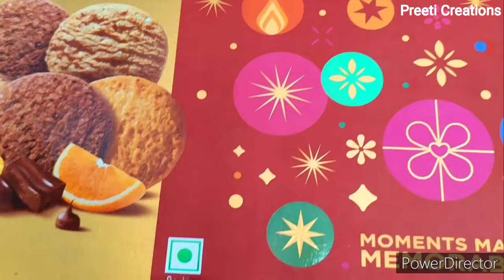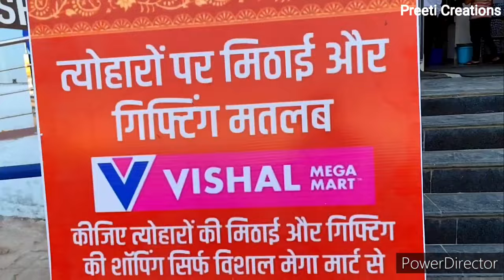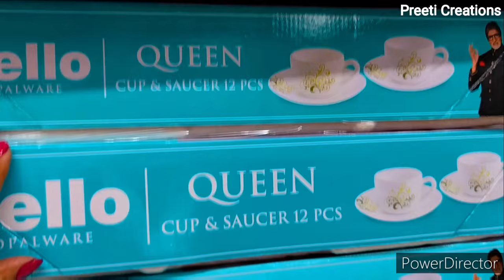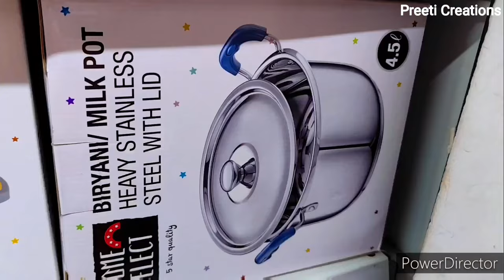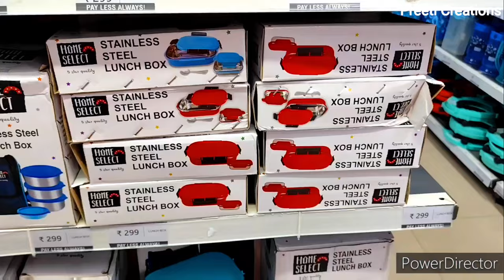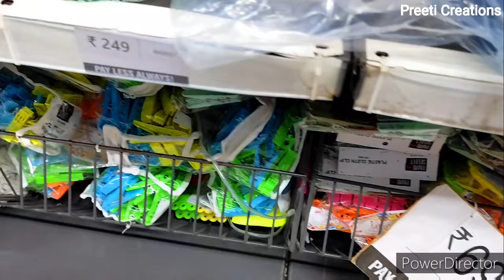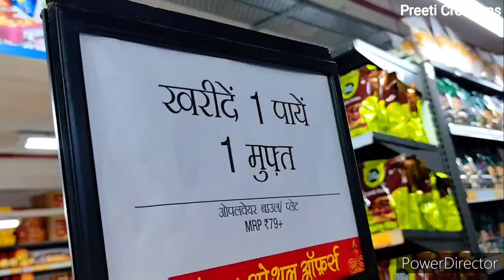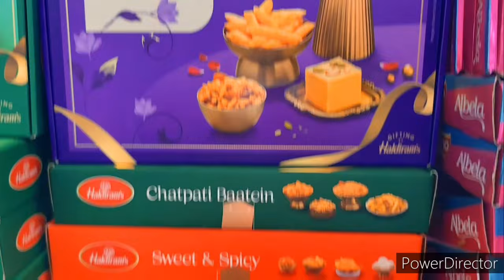Vishal Mega Mart offers Today/Buy 1Get 2offer/ Vishal Mega Mart under 99 sale/Vishal Mega Mart offer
Vishal Mega Mart offers Today/Buy 1Get 2offer/ Vishal Mega Mart under 99 sale/Vishal Mega Mart Rakhi

Vishal Mega Mart | Vishal Mega Mart Offers Today | Vishal Mart Offers Today | Vishal Mart

ADDRESS- Vishal Mega Mart chinhat Lucknow

Vishal mall
Vishal Mart
Amazon shopping
Meesho offers
Vishal
dmart haul
Amazon online shopping
Vishal Market
Vishal Mega Mart offers
Vishal Mart
meesho offer
Vishal offer
Vishal dmart
18 amazing new kitchen gadgets
dmart shopping
Reliance mart
Vishal mall
Dmart haul
Dmart shopping
Reliance Smart Bazaar
Reliance fresh
Latest offers
offers today
Vishal Bazaar
Home appliances
Kitchen counter storage
Spice racks
Offers
Offers Today
Kitchen
Kitchen gadgets
Kitchen Tools
Kitchen Products
Kitchen items
Cheapest kitchen gadgets
vmart

@Preeti creations